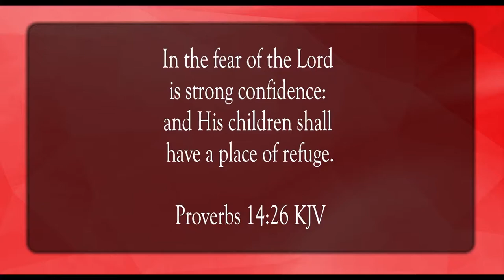The Fear of the Lord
Scripture of the Day! The fear of the Lord!